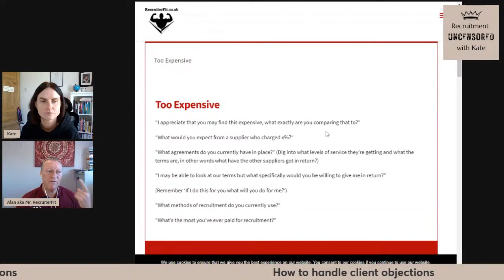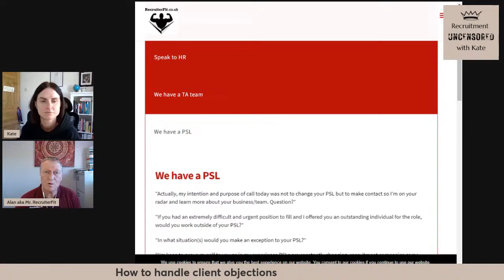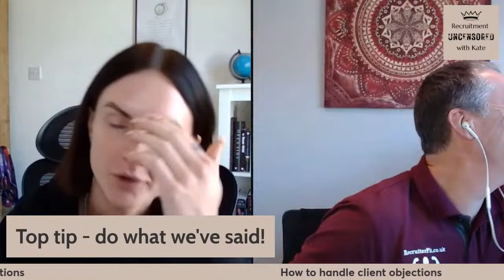How to handle client objections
It’s now 2024 and the holidays are over (if you hadn’t realised already). We’ve got fresh goals and targets to achieve, and who doesn’t want to start off the year with a bang?! It’s important that we are creating opportunities out of every conversation we’re having, but if we can’t get the conversation started or keep it going, then we’re going to run into some problems!

We get objections all the time in recruitment, not just from clients, but there’s something about new business conversations that get people tongue tied and just wanting to get off the phone as soon as an objection arises. But there’s a lot of opportunity that can come from an objection, it’s just knowing how to deal with them.

⭐ We often see objections as rejection and just give up.
⭐ Sometimes clients don’t realise they have problems that need solving, it’s our job to help them see that.
⭐ A lot of recruiters out there won’t be trying to overcome these objections. If you do, you will stand out.

So we know it’s better to handle these objections when they happen and sometimes even preempt them; but how do we go about doing it?!

My guest on this show is Alan Clarke, Managing Director of RecruiterFit. When it comes to flexing your business development muscles, Alan knows his stuff. With 28+ years in the industry, he’s seen it all when it comes to the challenges recruitment brings, so I thought he’d be a fantastic guest to get on to discuss this subject with you all. We will cover…

💡 Why objections happen?
💡 What’s the best structure to use to overcome them?
💡 How do I get around specific objections?

If you’re finding it difficult to make any headway with your business development calls and want some new as well as tried and tested techniques to use, then this is the show to watch!

I look forward to having you there.